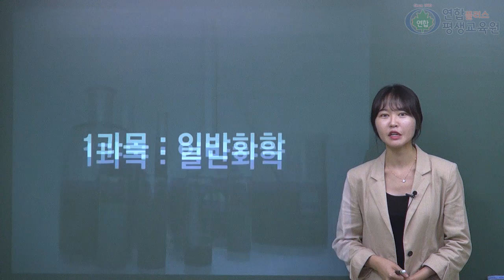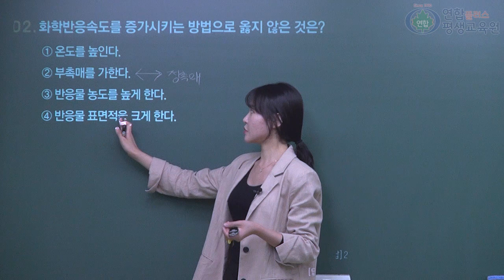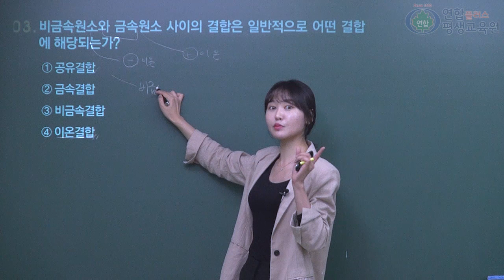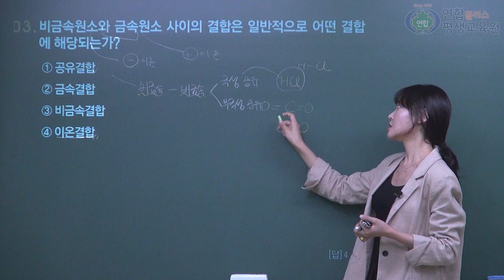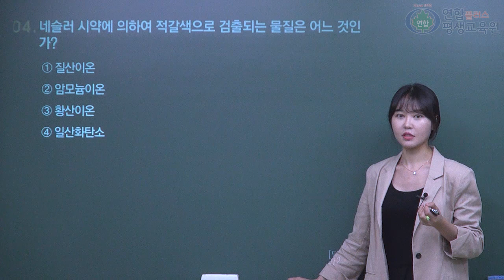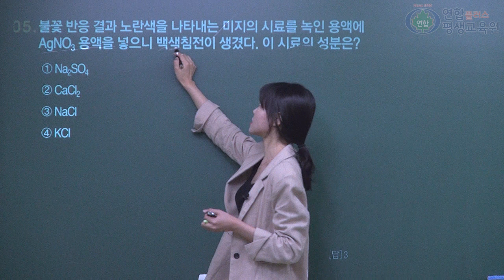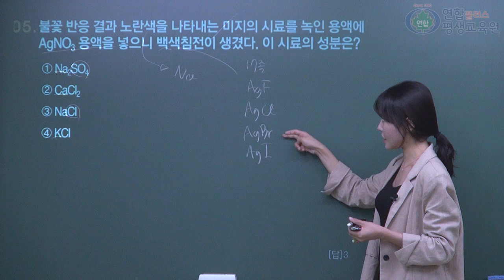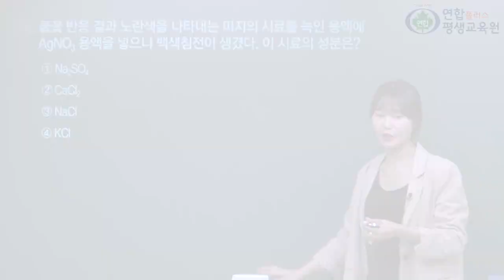위험물 산업기사 2019년 2회 A형 문제풀이 - 이은실 T[연합플러스 평생교육원] #1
연합플러스 이은실 선생님의 위험물산업기사 기출문제 해설강의 입니다